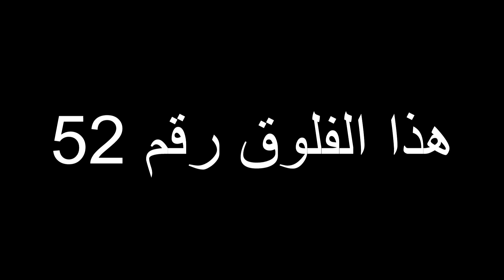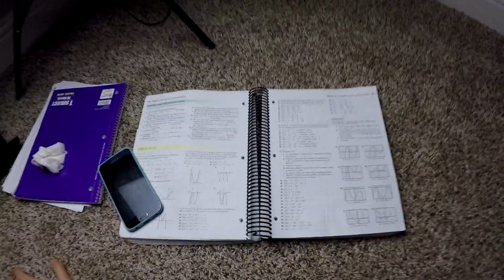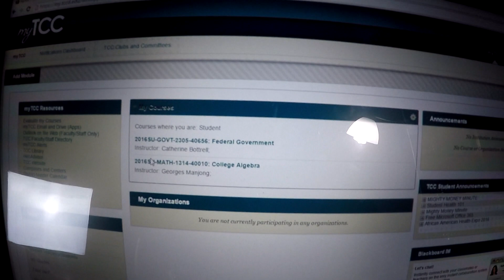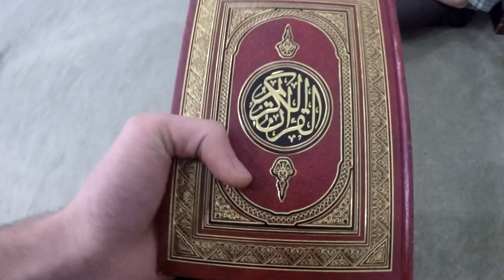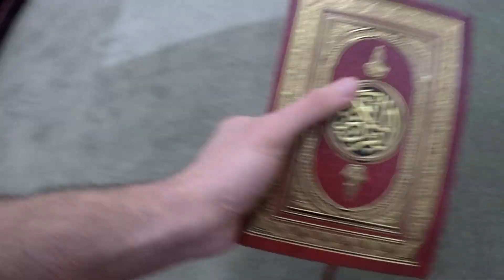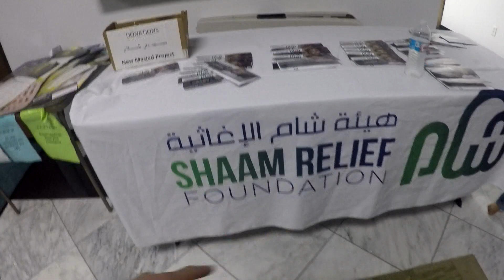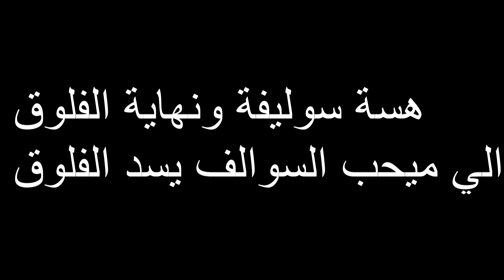اخيرا السوريين وصلوا الى تكساس !!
حسابي على تويتر
اخوان_عمر_زكي اخوان_عمر_زكي_العراقي اخوان عمر زكي العراقي

اذا حبيت تشكرني فأفضل طريقة هية بالاشتراك ثم اللايك ثم التعليق يا وردة  (^_^)